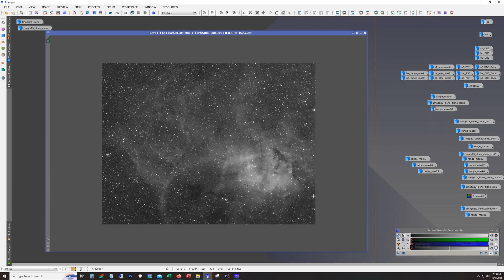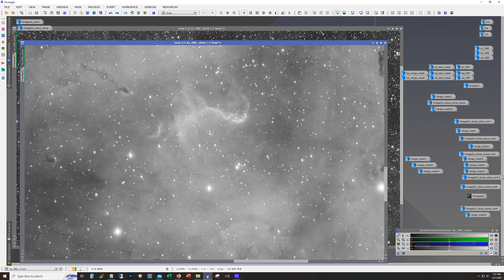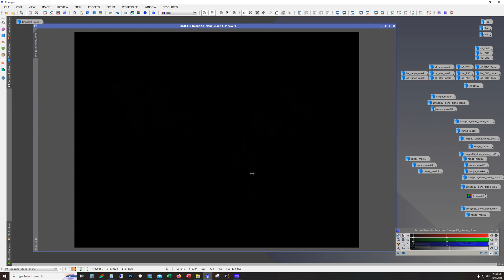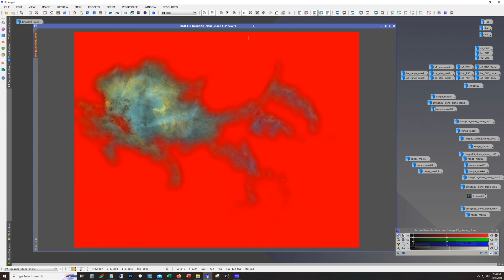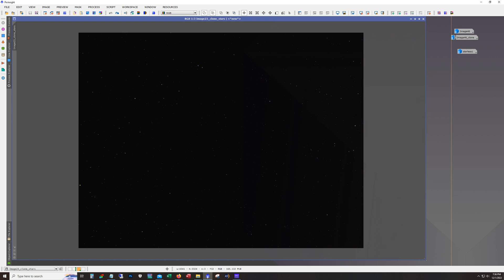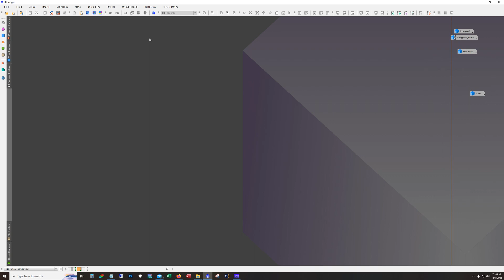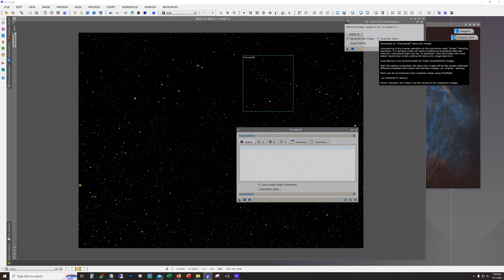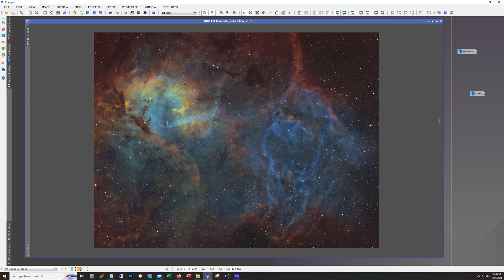Backyard Astrophotography: The Lion Nebula!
In this video I show the workflow I used to process the Lion nebula.  I captured this image from my backyard and used the standard hubble palette for narrowband data.

Gear:
Telescope:  AT115EDT
Camera:  ZWO ASI1600MM
Filters:  Astrodon 5nm Ha, S2, O3
Mount:  Skywatcher EQ6R Pro

Processed in Pixinsight.